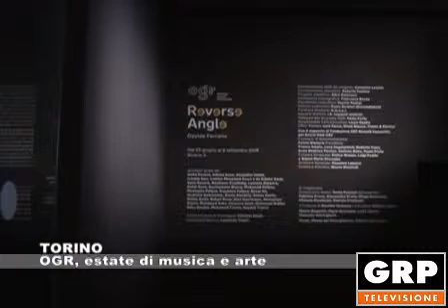TORINO: OGR, estate di musica e arte - 21.06.2018 GRP Tv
Presentato il programma estivo delle OGR a Torino. Appuntamenti con la musica e l'arte.